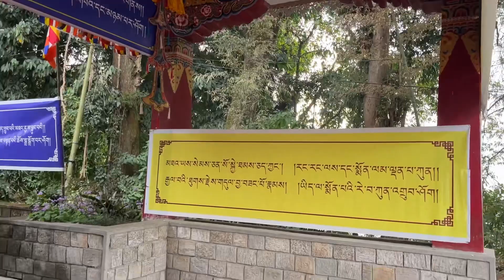Enchey Monastery Dorjee Phurpa Namchak Phuthri and Long Life Empowerment Wang 06/02/2024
Enchey Monastery His Holiness Namkhai Nyingpo Rinpoche Dorjee Phurpa Namchak Phuthri and Long Life Empowerment Wang 06/02/2023